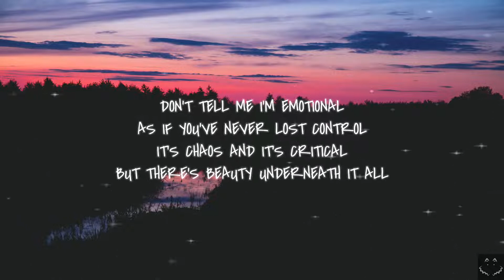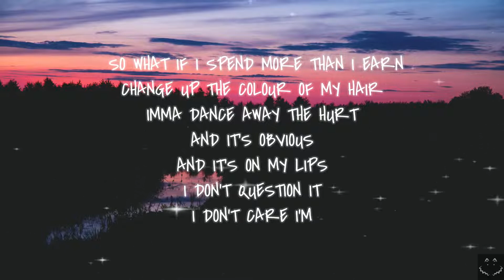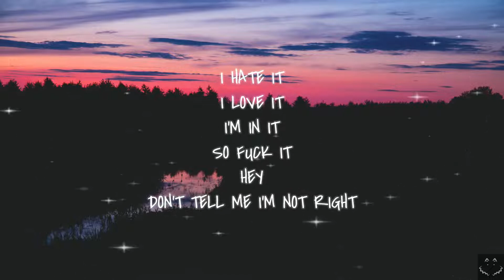Vera Blue - Feel Better (Lyrics)